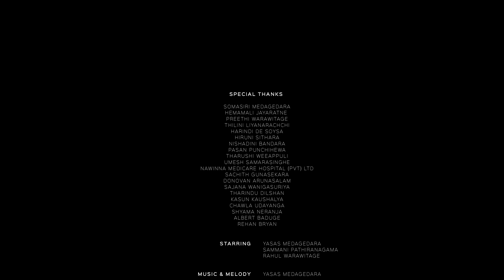Sansarini ( සංසාරිණී ) - Yasas Medagedara | Official Video | Wasawa Baduge | Sajith Akmeemana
Amazon Music

◼ Artist - Yasas Medagedara
◼ Music & Melody - Yasas Medagedara
◼ Lyrics - Sajith Akmeemana
◼ Guitar Arrangements / Banjo - Buddhika Perera
◼ Flute - Thushara Wedage
◼ Bass - Chamitha Cooray
◼ Additional Vocals  -  Yashodha Medagedara

◼ Starring - Yasas Medagedara, Sammani Pathiranagama, Rahul Warawitage
◼ Makeup - Harsha
◼ Production Controllers - Tharindu Dilshan, Charith Bryan, Ishara Madhumal
◼ Costume Design - O:Live.Couture
◼ Photography Partner - Glamance
◼ Screenplay / Director / Dop / Editor - Wasawa Baduge

Song Lyrics:
කඳුලයි පවසන්නේ සැඟවූ ඒ ආදරේ
අදමයි මා දන්නේ නොකියූ ඒ ආදරේ

සඳේ මං කෙසේ කියන්නේ
හිතේ තියෙන ඒ ආදරය
මා මන්මත් කෙරූවා කියා... ඔබ දුටූදා...
නෙතේ වේදනා නිවෙන්නේ
ඔබේ රූ නිසා
හිත පාවෙලා දුර ගියා.

පෙම් වර්ෂා වහී මා තෙමා...
සිත් සංඛා නිවී යයි මෙදා...

සංසාරිණී මගේ - නන්නාඳුනන්නියේ
මා මවනා හීනයේ - ඔබ ඉන්නවා වගේ//

දේදුන්නේ පවා නැති සොබා රූපේ
හැංගෙන්නේ ඔබේ ලඟ තමා...
කුළුඳුලේ මාගේ ප්‍රේමාදරේ...
නේක වාරේ බැඳේ හදවතේ...